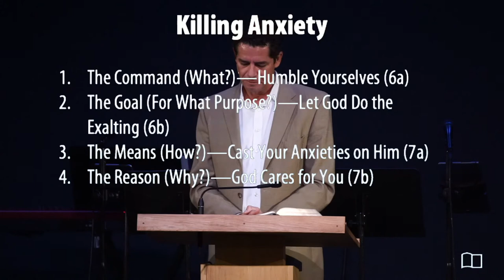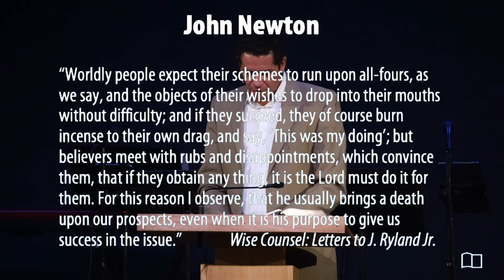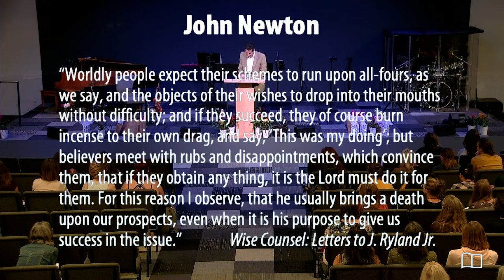2021 Women's Conference - Session 4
Conference: Killing Fear and Anxiety
Title: Killing Anxiety
Teacher: Jonathan Anderson